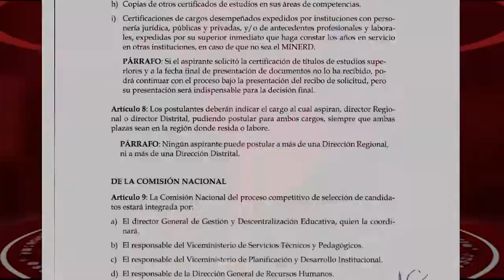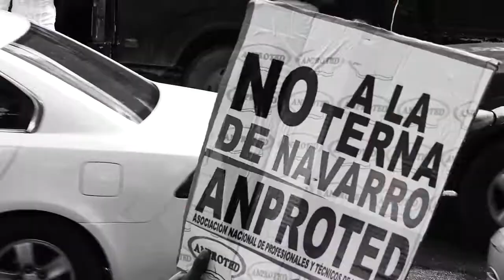Se mantiene conflicto entre ADP y Ministerio de Educación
La emisión de la ordenanza 24- 2017 del ministerio de Educación para elegir a los directores regionales y distritales de todo el país, es la principal razón por la que la Asociación Dominicana de Profesores ha paralizado la docencia en las aulas en el transcurso de este año escolar.
En cada llamado a paro los docentes suelen acudir a las manifestaciones de la ADP, provocando que miles de estudiantes no reciban el pan de la enseñanza